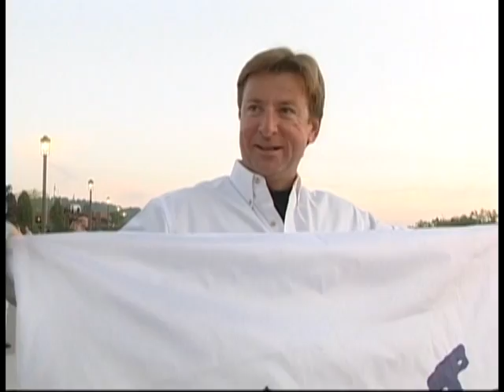Nor Tech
Terry Sobo